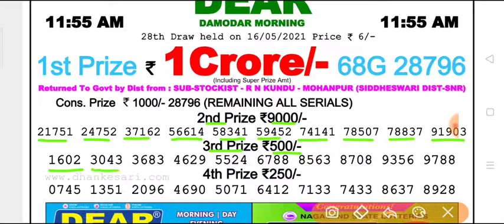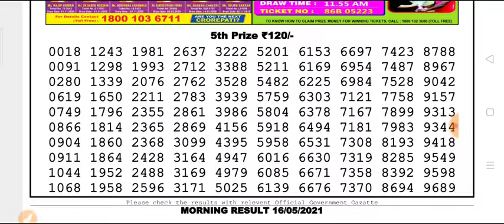Nagaland state lottery 11:55 a.m.16.05.2021 Damodar morning result Today live